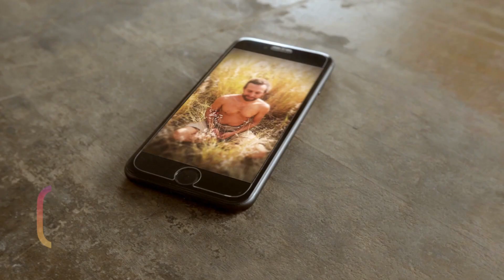CM-1- Beneficios de La Meditacion 1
Existen numerosos beneficios de la meditación y de la espiritualidad en general, tales como tener más perspectiva de vida. También el tenér Espiritualidad te permite hacer el mundo mejor. Podrás vivir una vida más plena dándole más energía y pasión a lo que haces pues lo encontrarás un sentido. La espiritualidad de la esperanza y equilibra tu vida para poder ser más saludable y más alegre.

🧘🏼‍♂️ Meditation 🎥

Curso propedéutico, introducción a la Meditación avanzada

 inicia miércoles 4 de agosto, cuatro miércoles a las 18 horas

 ⁃ Donativo 300 MX pesos
 ⁃ Transforma tu vida con Métodos de meditacion Orientales aplicados al occidente .
 ⁃ vídeos pregrabados.

Sesiones de preguntas y respuestas una vez a la semana por zoom
Recibe extractos de un Libro de práctica dinámico con vídeos instruccionales
 ⁃ Audios de meditación guiada